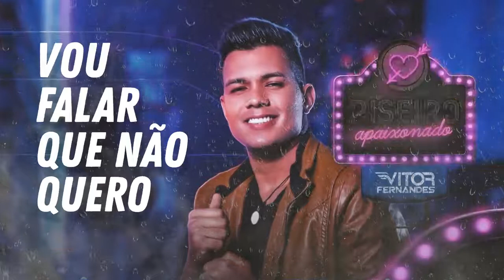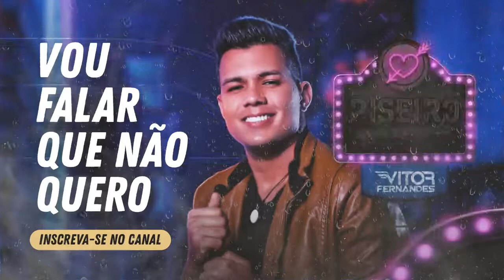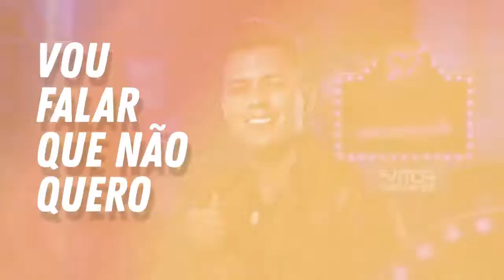Vou falar que não quero Vitor Fernandes